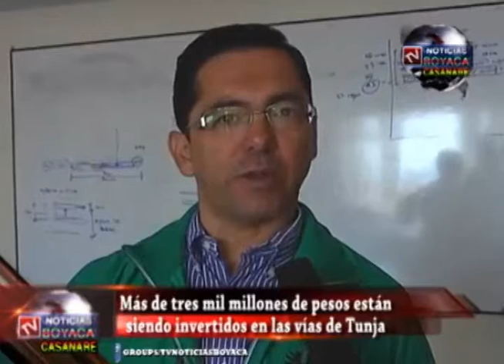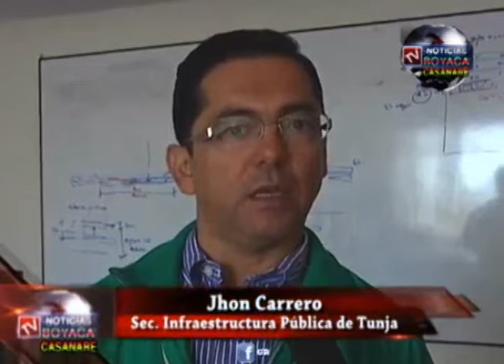Tv Noticias Boyacá Y Casanare / MÁS DE 3000 MILLONES DE PESOS EN VÍAS PARTA TUNJA